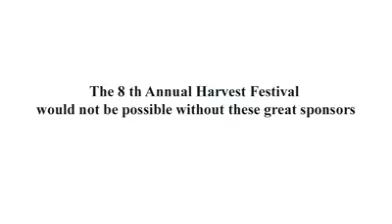vlog 9 30